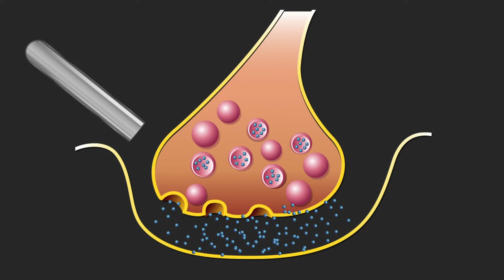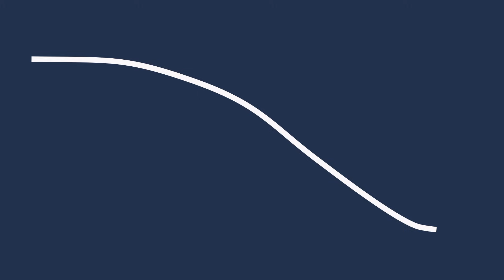Brain Zaps and Antidepressants - Why Do they Happen?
Brain zaps are part of what we call medication discontinuation syndrome. Medication discontinuation syndrome are symptoms that you can see when you suddenly stop your medication.

In this case were talking about what you see when you stop the serotonin enhancing antidepressants.

An easy way to remember these symptoms is with the mnemonic FINISH
F - Flulike symptoms.
I - insomnia.
N - nausea or maybe even vomiting.
I - imbalance like dizziness or even vertigo like your head is spinning.
S - sensory disturbances and that would be the electric shocks that seem to be coming from your brain.
H - for hyperarousal and this would be anxiety, irritability, aggression or even jerkiness.